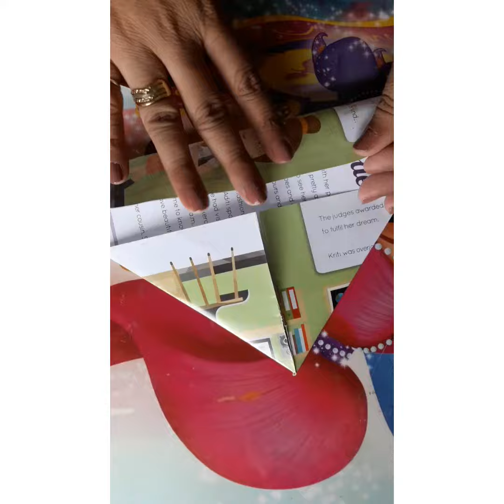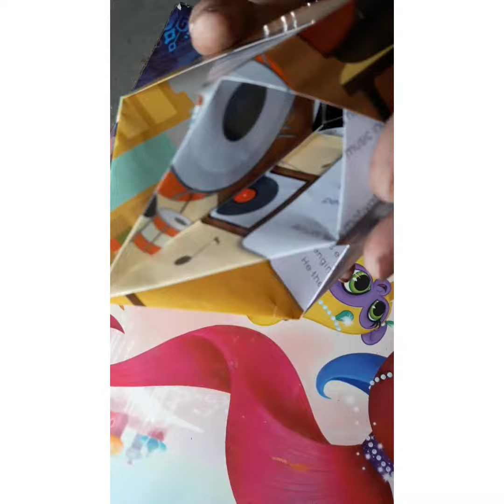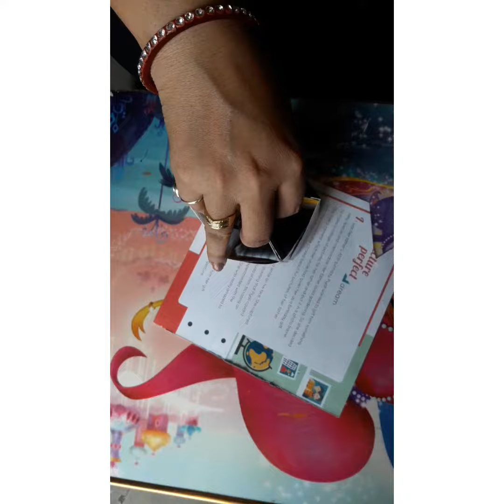Origami pen /pencil holder....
How to make origami pen holder or multi purpose holder .
In this video you will learn how to make a beautiful paper hexagonal pen holder . You can use different paper size and different colour also according to your requirement.

Required material:-
* 20 cm square paper -06
*card board or paper for base
*fevicol
*scissors.